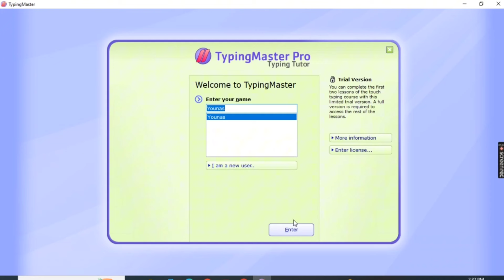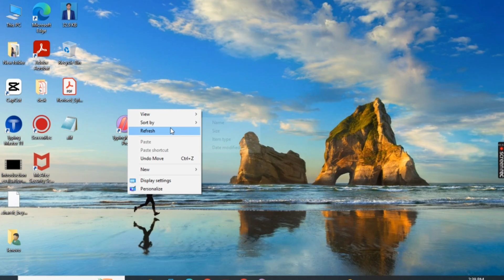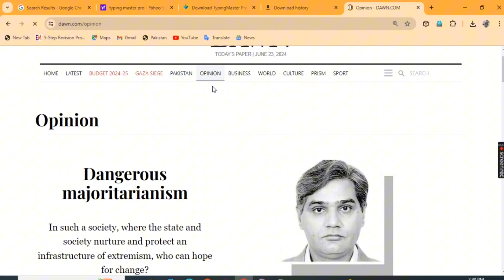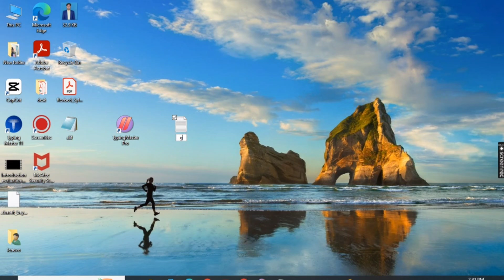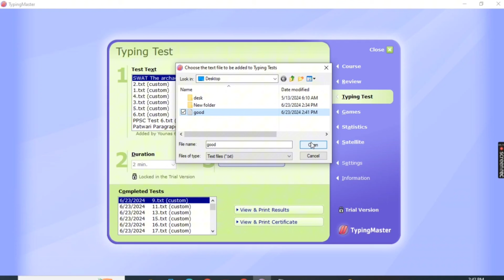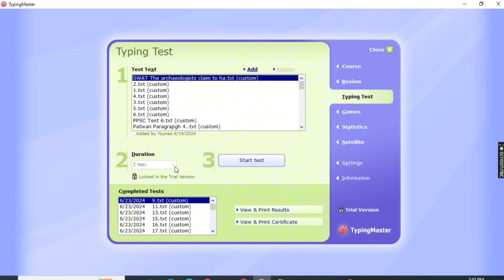How to add paragraph in typing master pro|how to add custom paragraph in typing master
**Title: How to Add Custom Paragraphs in Typing Master Pro | Enhance Your Typing Speed**
In this video, I'll guide you through the complete method of adding custom English paragraphs in Typing Master Pro. By customizing your paragraphs, you can tailor your typing practice to improve your speed and accuracy effectively.

- How to access and navigate Typing Master Pro settings
- Step-by-step instructions to add custom paragraphs
- Tips for optimizing your typing practice with personalized content

This tutorial is ideal for anyone looking to enhance their typing skills, from beginners to advanced users. Follow along and see a noticeable improvement in your typing speed!

- [Link to another relevant video on your channel]

in this video you can learn how to add paragraphs and text in all versions of typing Master offline.